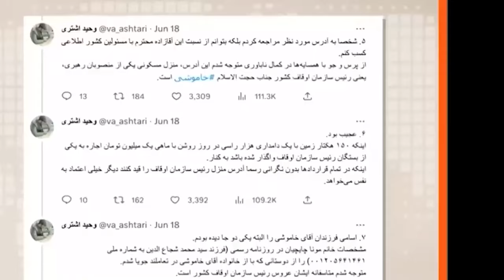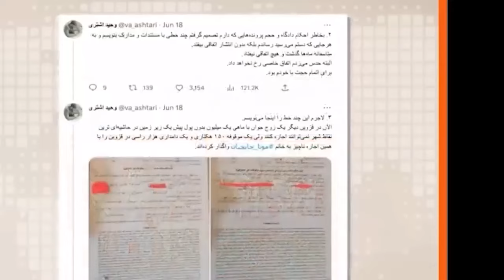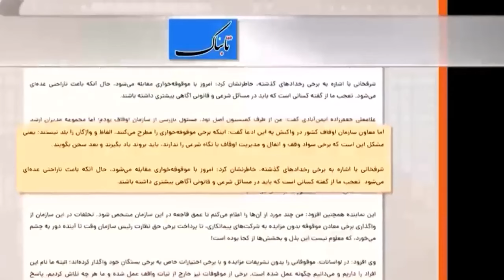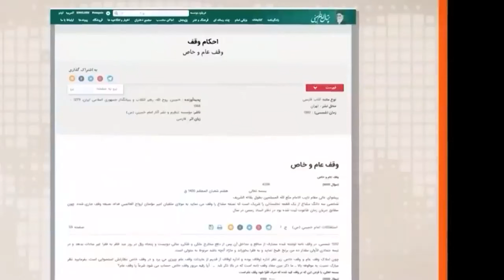اولین طوفان احمدی نژاد بعد از رد صلاحیت !!